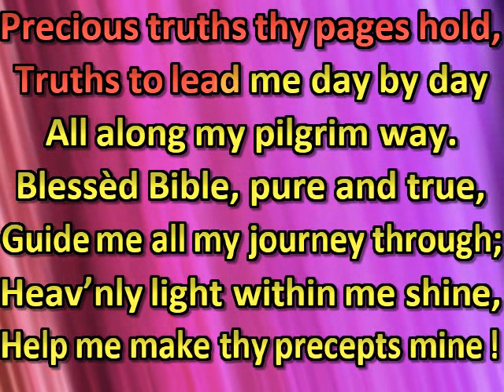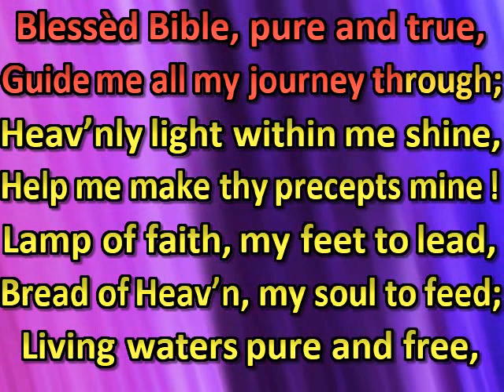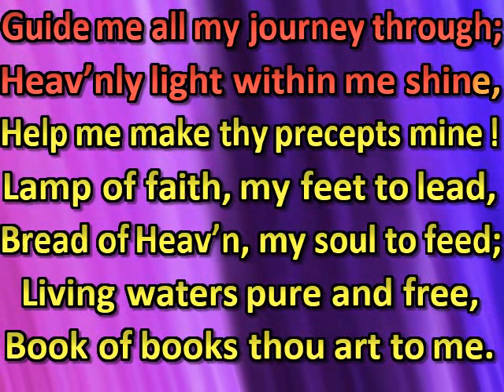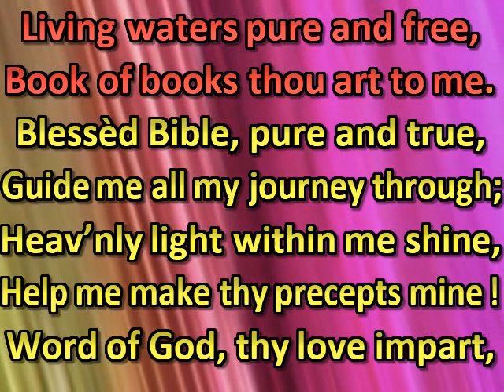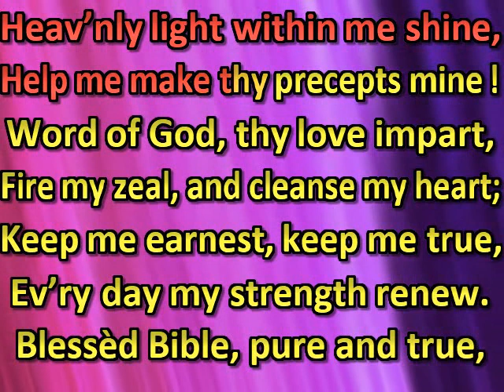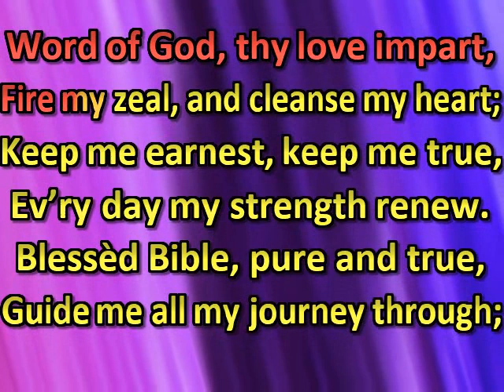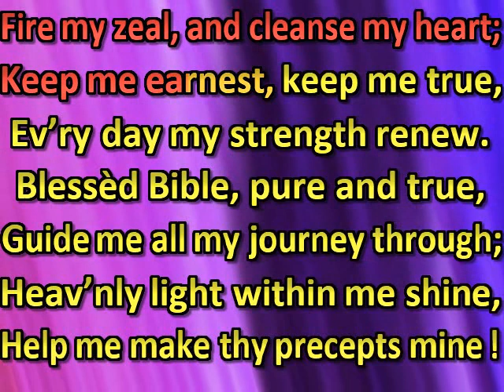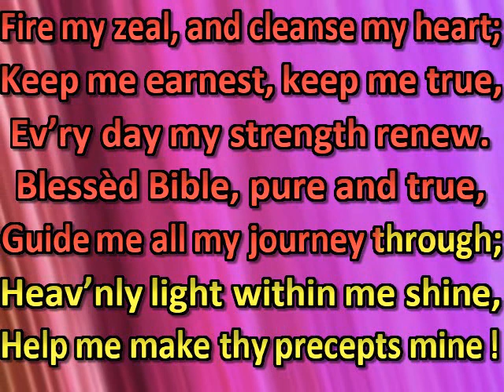Blessèd Bible, Book of Gold